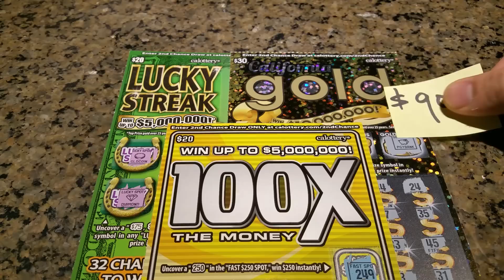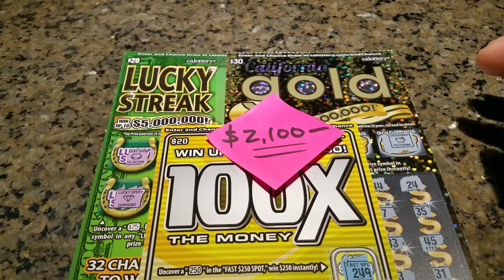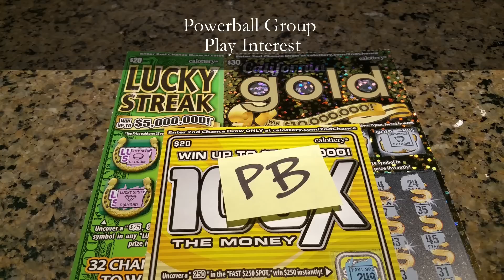⭐Closed⭐Casting Call - Massive One & Done Group Play!! Full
Massive One & Done Group Play Yo!  Big Money Group Play has a nice ring to it!

🌟🌟3 Full Books: $900 California Gold, $600 Lucky Streak, $600 100X the Money = TOTAL $2,100 Biggest Group Play to Date!!
30 spots only. One & Done Style - We Cash out after 3 full books scratched!🌟🌟

Spots are reserved (interest) for the moment. Prompt payment required to secure it. SH wants to strike while the iron is hot!
1 Belinda Lopez - paid!
2 SirLuckypete - paid, thx for gas!
3 Christine DeVille - paid!
4 Melissa Lloyd - paid!
5 sportytee (sball)- paid!
6 Dsn Stonekilla (cz)- paid!
7 DJKing78 - paid!
8 Sopheap Khim - paid!
9 Drew Butler - paid!
10 missteeny65 - paid!
11 Marci S. - paid, thx for gas!
12 Gerard Ruiz - paid!
13 Raymundo Tovar - paid!
14 Kara Bruch - paid!
15 Valerie H - paid!
16 supermn05 - paid, thx for gas!
17 Miss Player - paid!
18 Cristian Michael - paid
19 Lucky Scratchers (cp) - paid
20 Wallace G. - paid
21 Keith Martinez - paid, thx for gas!
22 GA Scratcher - paid!
23 L. Warner - paid
24 Chad121130 - paid
25 supermawill - paid, thx for gas!
26 benjamin ganibi - paid!
27 BN - paid, thx for gas!
28 Wesker Resident (jk) - paid!
29 JJwants2win - paid thx4channelsupport!
30 Scratcher Heaven

Winning $5000 and over - is split less mandatory 25% Federal taxes, taking 6-8 weeks for check delivery. Top prize and we'll meet at the Lottery Office!!!